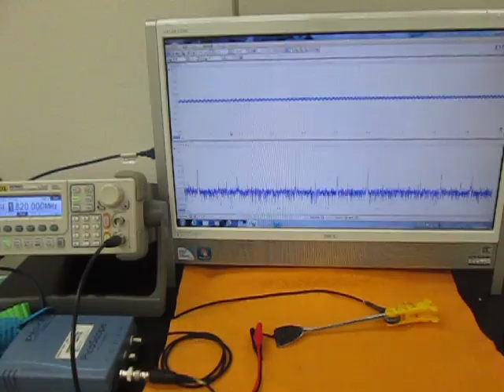オリジナル製品：超音波テスター専用プローブ（Ultrasonic experiment）